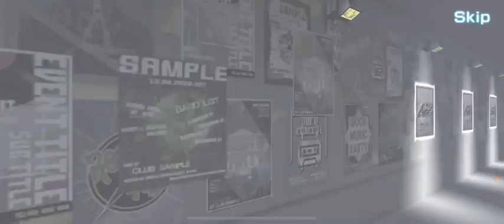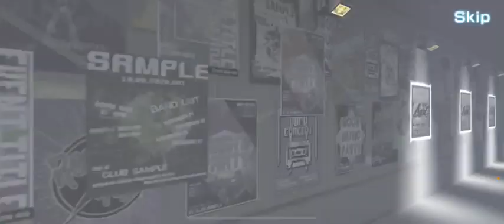AASide Scouting: I’m gonna force Fuuta to come home! 20k Navistones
I mean I got him...but at what cost 🥲